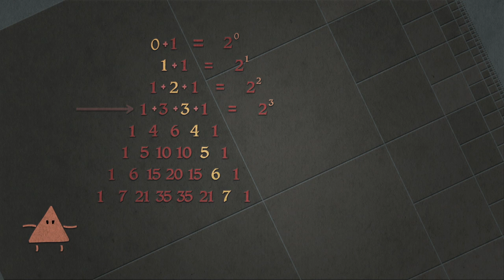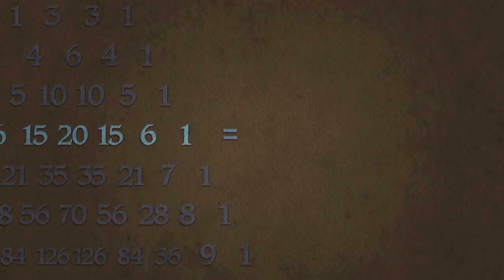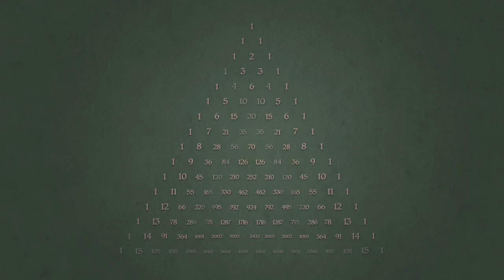Die Gehmeimnisse des Pascalschen Dreiecks – Wajdi Mohamed Ratemi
Das Pascalsche Dreieck sieht zunächst aus wie ein übersichtlicher Stapel von Zahlen – doch es ist in Wirklichkeit eine mathematische Schatztruhe. Aber was genau daran fasziniert Mathematiker weltweit so sehr? Wajdi Mohamed Ratemi zeigt uns die zahlreichen Muster und Geheimnisse, die sich im Pascalschen Dreieck verbergen.

Lektion von Wajdi Mohamed Ratemi, regie von Henrik Malmgren.